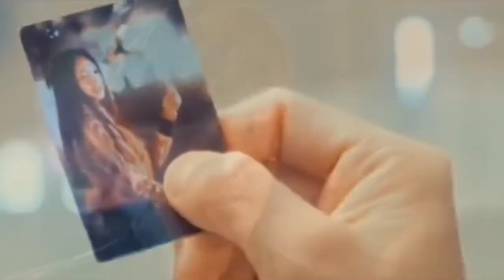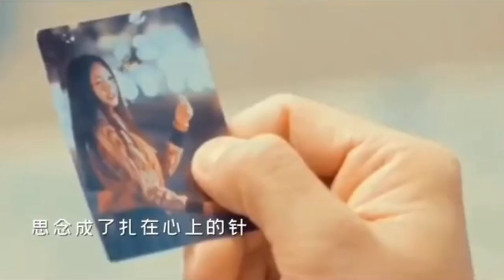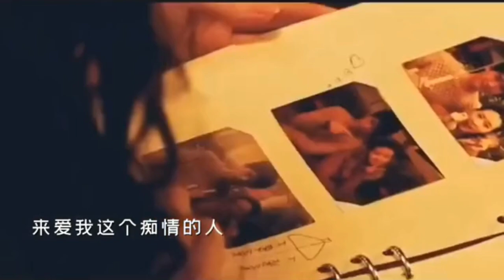没能留住你的吻-杨少军 - Mei Neng Liu Zhu Ni De Wen - Yang Shao Jun